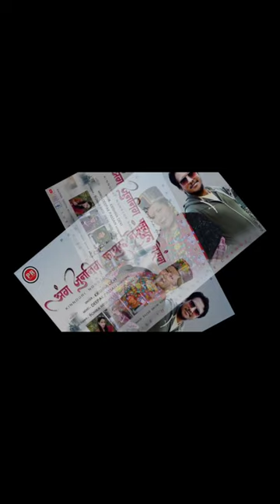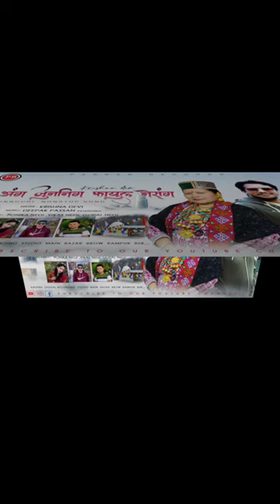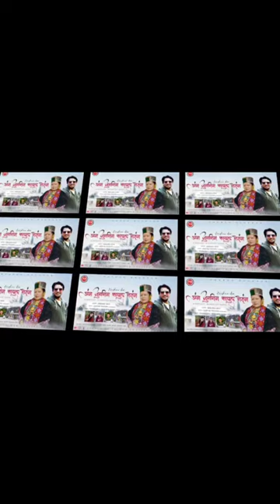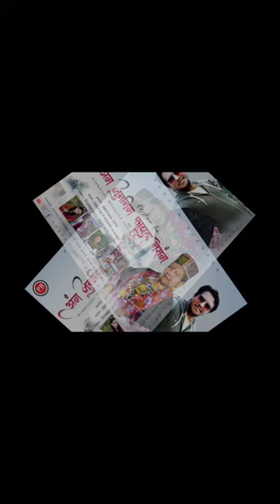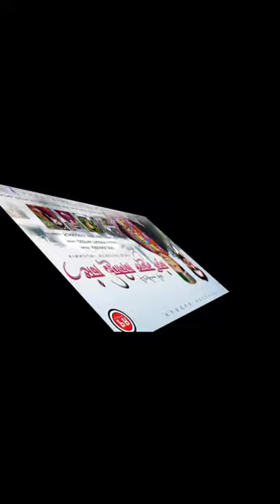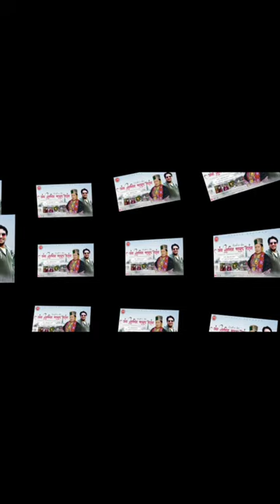My Mother's Latest Kinnauri Song/Aang Zunnigh Fayul Nesang//Deepak pasaan//Krishna Devi //Gopal Negi